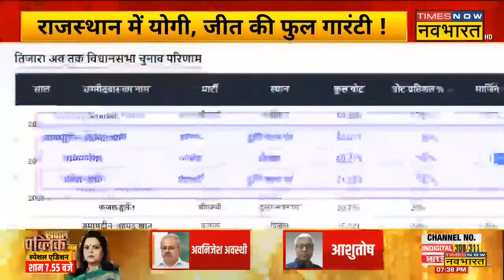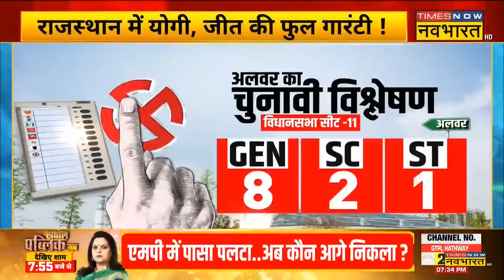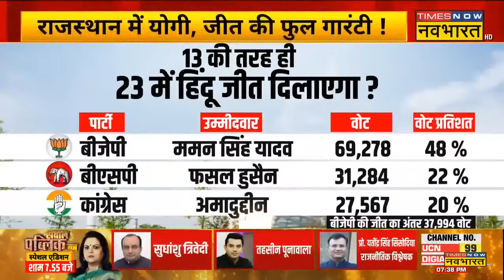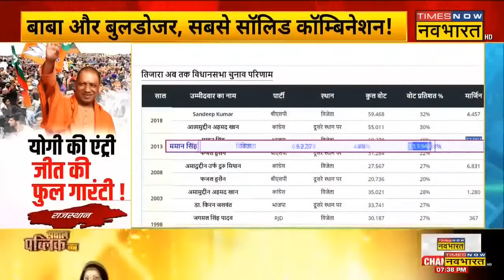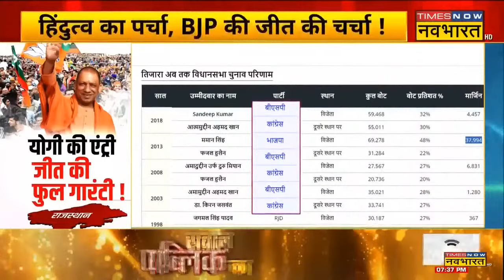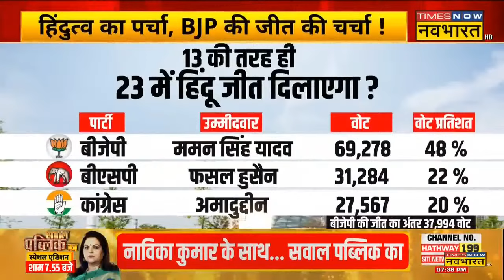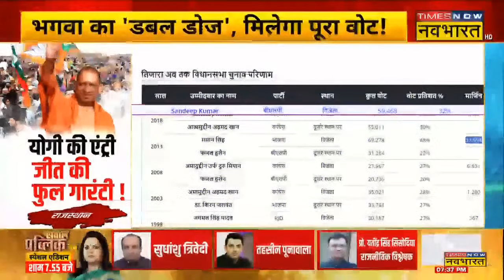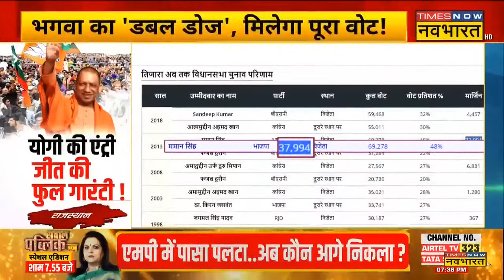Rajasthan Election 2023 News Live । भगवा का 'डबल डोज', मिलेगा पूरा वोट! Ashok Gehlot । CM Yogi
Rajasthan Assembly Election 2023 को लेकर तैयारियां जोरों-शोरों से जारी है। इस बीच बुधवार को Rajasthan के तिजारा से Baba Balaknath ने नामांकन दाखिल किया। जहां CM Yogi भी मौजूद रहे। इस दौरान CM Yogi ने राजस्थान की जनता को संबोधित करते हुए Baba Balaknath के लिए वोट मांगे। साथ ही विपक्ष पर तंज कसते हुए कहा कि तालिबानियों का उपचार सिर्फ बजरंग बली का गदा ही है।।